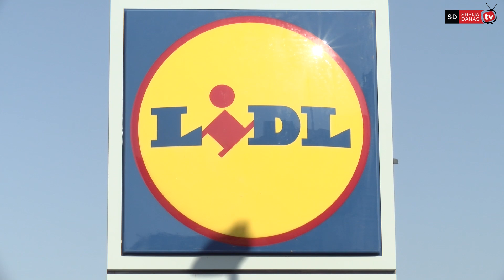OVO MORATE DA ZNATE PRE KUPOVINE U LIDLU!